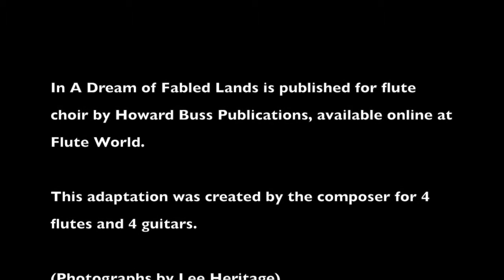In A Dream of Fabled Lands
In a Dream of Fabled Lands, by Lee Heritage